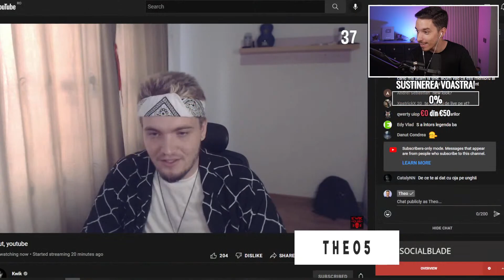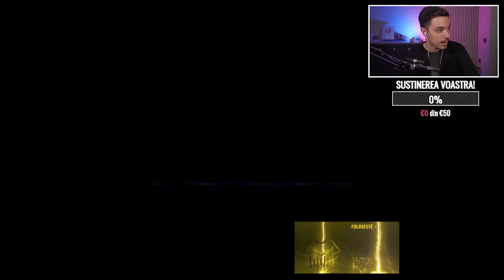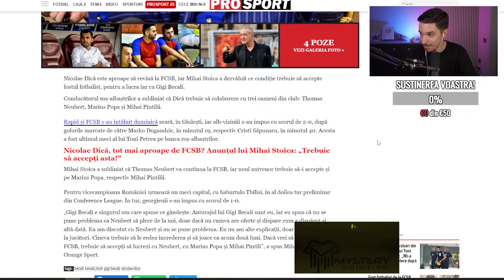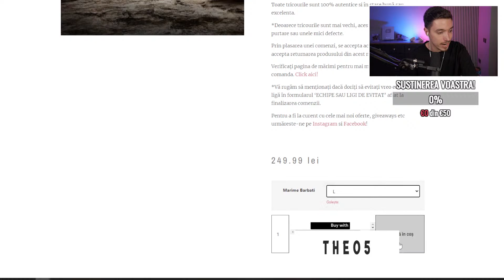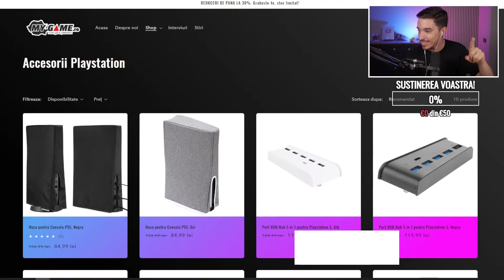IN CAUTAREA DRAFTULUI DE 194 RATING LA FIFA 22 LIVE !!!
Nu am reusit inca Draftul magic de 194 Rating, se intampla astazi pe live?
◆Mysteryshirt (Codul "Theo" pentru 10% Reducere)

FIFA 22 194 DRAFT CHALLENGE

FIFA 22 SHAPESHIFTERS